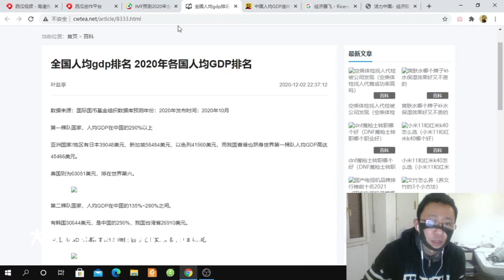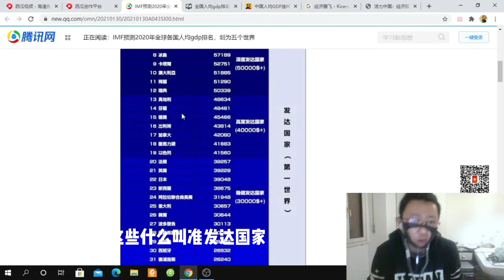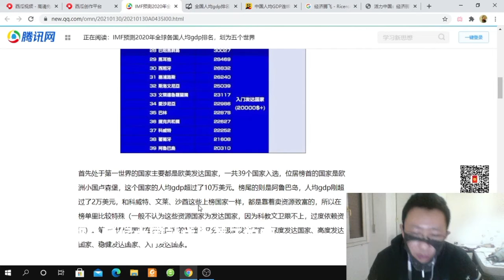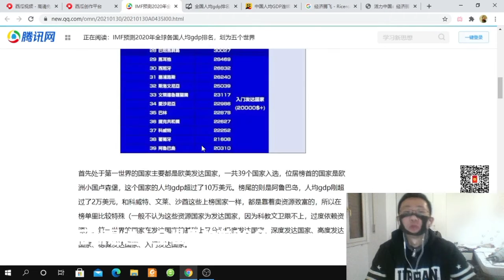中国人均GDP已经超过俄罗斯和马来西亚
在世界上排名也是有所上升